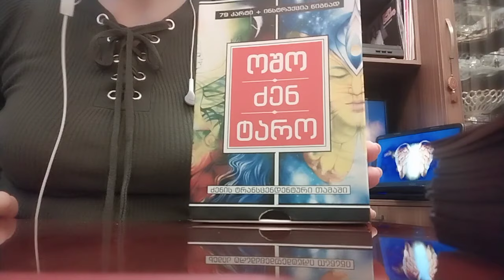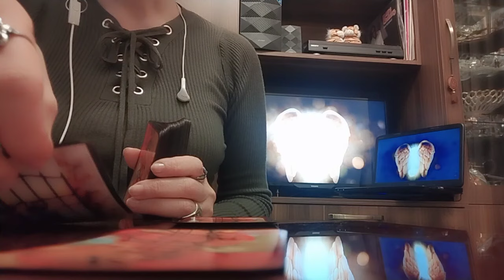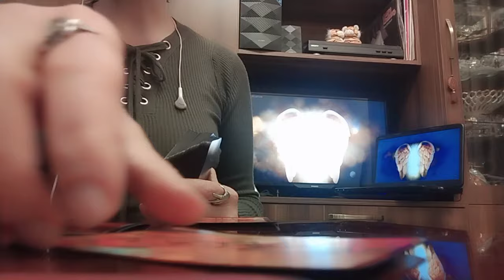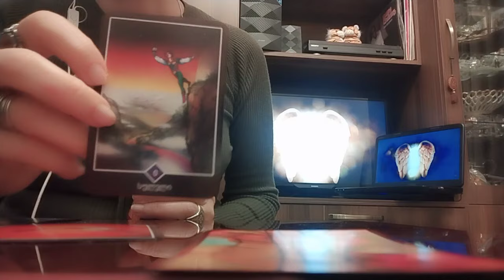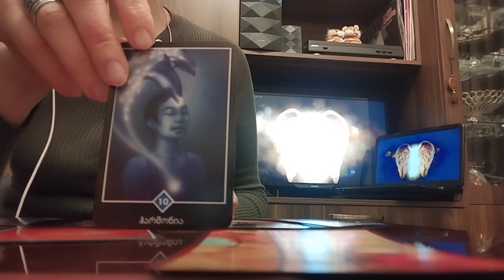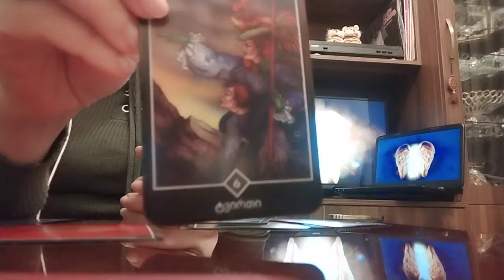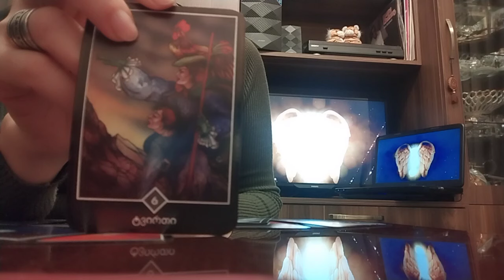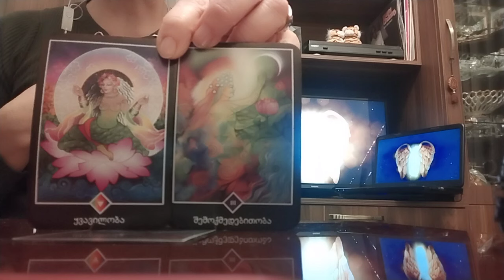რასაც ეხლა ინატრებდით, რაც დაგამშვიდებდათ - ოშო ძენ ტარო✨💒🥰✨